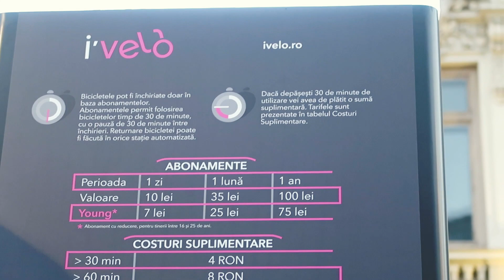Sistem audio pentru bicicletă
În acest video vei învăța cum n-ar trebui să te joci cu scociul ca să-ți faci un sistem audio pentru bicicletă...

Totodată se deschide un nou sistem de bike sharing în București.

Viața mea, zilnic (obișnuia să fie zilnic), în bucăți de video. Adesea cu biciclete și alte lucruri ce mă pasionează pe mine.

Probabil că apare în fiecare seară sau noapte. Filmez peste zi și editez când ajung acasă.

Am început daily vlogging-ul ca o "provocare".

Editat cu Final Cut Pro X.